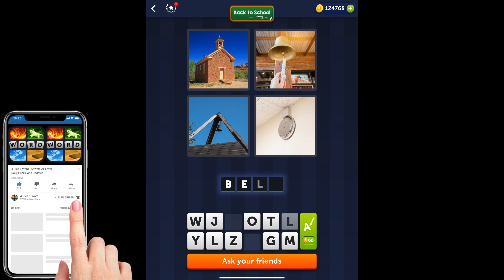4 Pics 1 Word - Back to School - 27 August 2022 - Answer Daily Puzzle + Bonus Puzzle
4 Pics 1 Word Answers Daily Puzzle + Bonus Puzzle Back to School August 2022